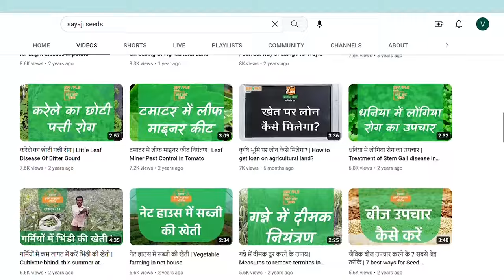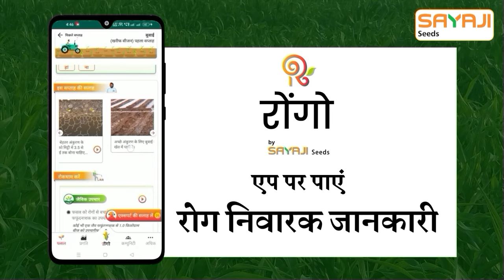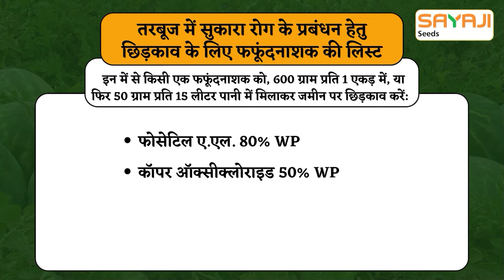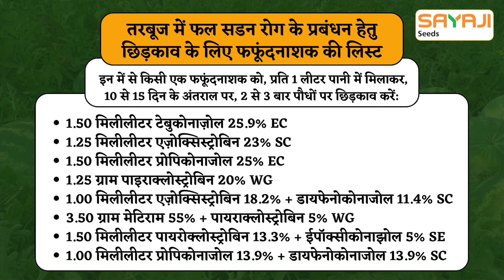तरबूज की 3 बड़ी बीमारियां और उनसे बचाव के तरीके - किसानों के लिए जरूरी जानकारी Watermelon farming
तरबूज भारत में उगाई जाने वाली एक महत्वपूर्ण फल की फसल है, और इसकी खेती से किसानों को महत्वपूर्ण आर्थिक लाभ होता है।

तरबूज की फसल को कम रखरखाव की आवश्यकता होती है, और यह कम समय में ज्यादा उत्पादन देता है। तरबूज की फसल में कई प्रकार के रोग लगते हैं, जिससे इसकी उपज पर बुरा प्रभाव पड़ता है।

आज हम बात करेंगे, तरबूज की फसल को सबसे ज्यादा नुकसान पहुंचाने वाले पत्ती मोड़क विषाणु रोग, सुकारा रोग और फल सडन रोग एवं उनके प्रबंधन के बारे में।

इन घातक बीमारियों को नियंत्रित करने के लिए, आप विभिन्न तरीकों का उपयोग कर सकते हैं। यदि आपको अपने तरबूज के पौधों में बीमारी के कोई लक्षण दिखाई दें, तो इसे नियंत्रित करने के लिए तुरंत कार्रवाई करें, अन्यथा आप अपनी पूरी फसल गंवा सकते हैं। 🚫

आइए साथ मिलकर खेती से खुशहाली लाएं! 🌱🚜🌟

फसल और कीटों की और जानकारी के लिए दी गई लिंक से रोंगो ऐप डाउनलोड करे